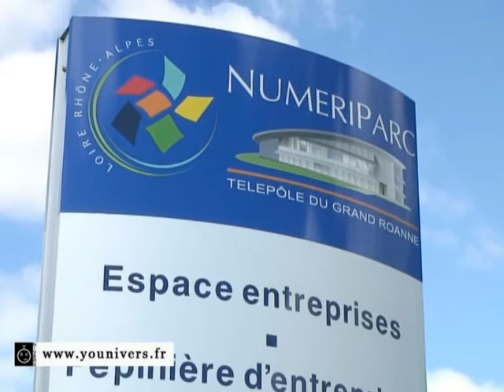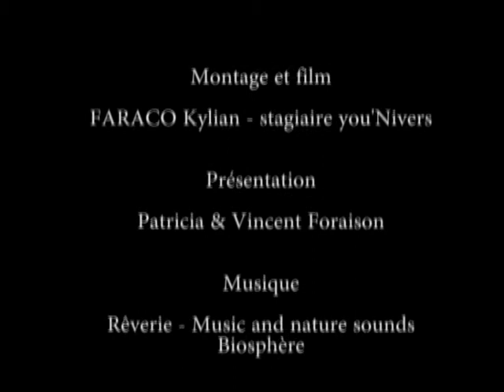You'Nivers, création de site Internet à Roanne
Découvrez la vidéo réalisé par notre stagiaire, Kylian Faraco, une vidéo sur les créateurs, Patricia et Vincent FORAISON, du concept Helloresto.fr, restaurant et gastronomie dans la Loire et ses environs